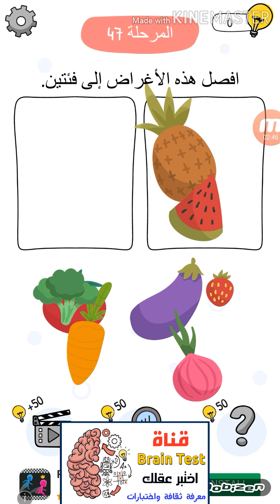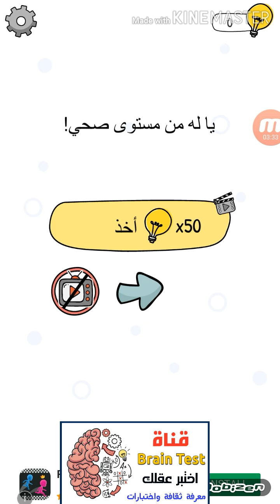Who is? 47 افصل هذه الأغراض إلى فئتين